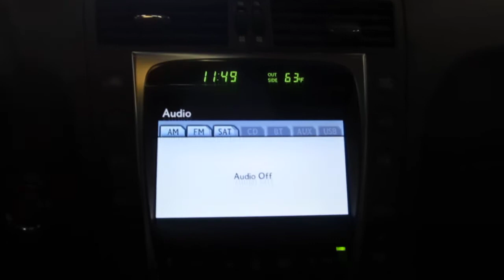2010 Lexus GS350, Mercury Metallic - STOCK# 027671 - Interior